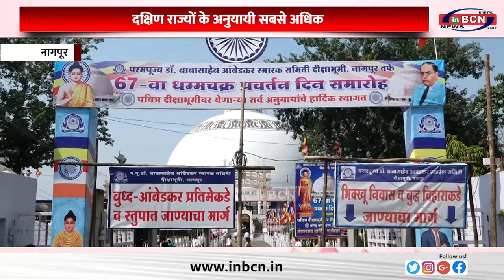धम्मचक्र प्रवर्तन दिवस के अवसर पर सजी दीक्षाभुमि.....INBCN NEWS